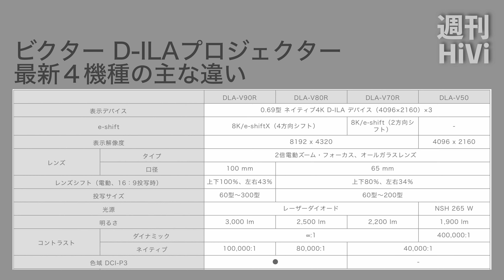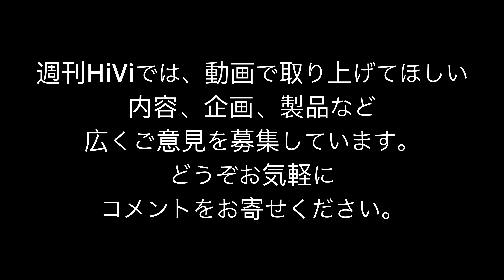ビクターのプロジェクターはコスパがいいぞ！ DLA-V50で映画を観てみたら？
今回お届けするのは、オーディオビジュアル評論家 潮晴男先生による、ビクターのD-ILAプロジェクター DLA-V50のショートインプレッションです。このときの取材をもとにご執筆いただいた記事は、3月17日発売（首都圏基準）の月刊HiVi4月号に掲載されますので、そちらも楽しみにお待ちください。